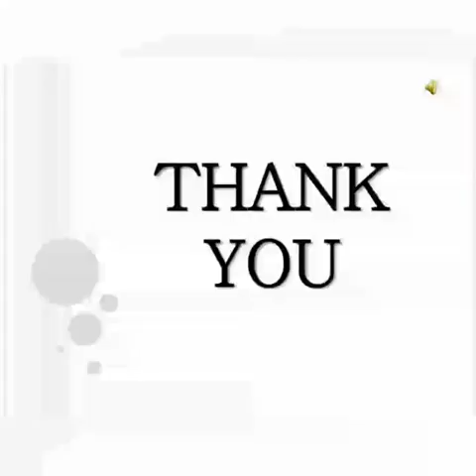The Science club project from karma foundation by GUNI-ICT Student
GUNI-ICT students were part of project “The Science Club” initiated by karma foundation.
Under these project, a video series named “know your scientists” is going to be
broadcast through social media platform in which researchers will be sharing their
experience and research related information. This will encourage young minds and will
develop their interest in science related fields